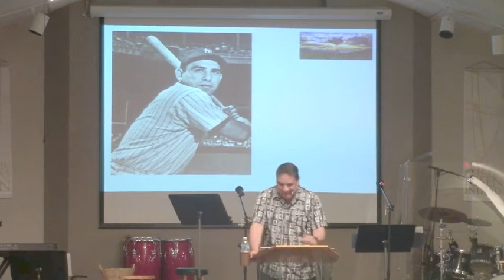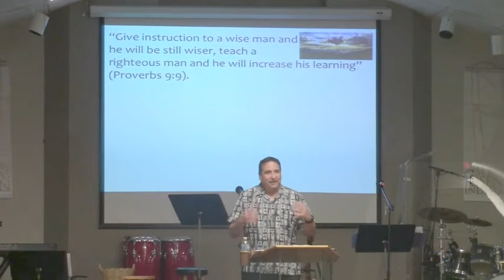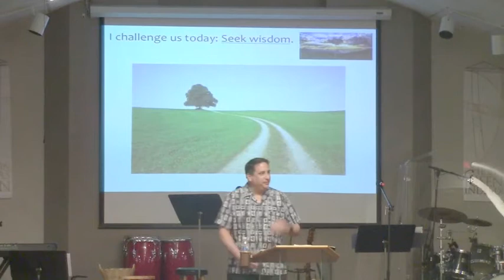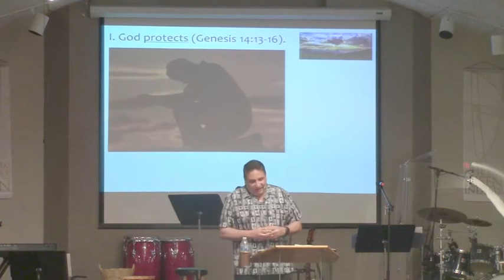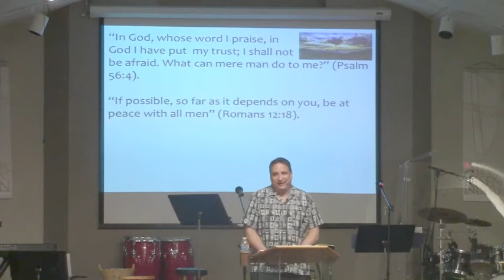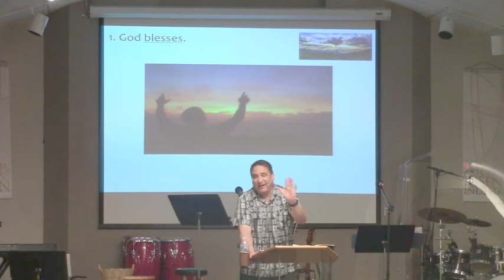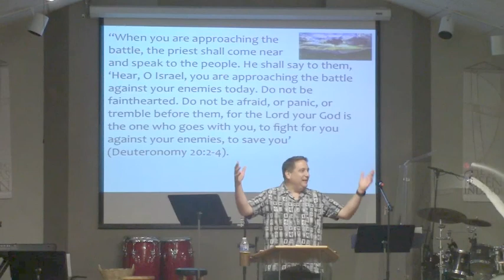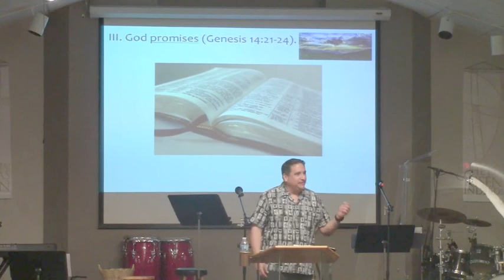5-24-20 Sermon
"Wisdom in Listening"
Genesis 14:13-24
(Please note that the last 3-4 minutes of the sermon have been cut off due to a recording issue.  The full service is available on Facebook and the full audio is available at livingthelifetogether.com.